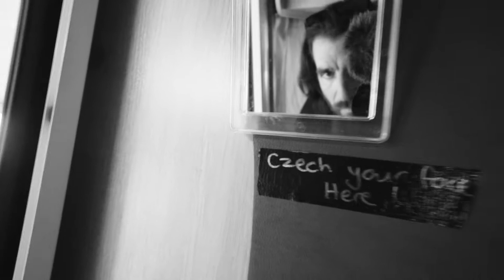FFR 1.4 | More From Nové Mesto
We take a look at more course features in front of the weekend's World Cup XCO races.